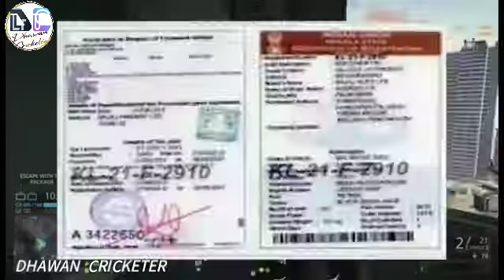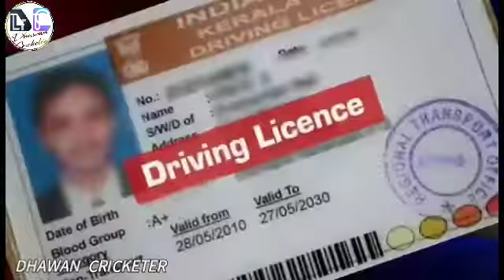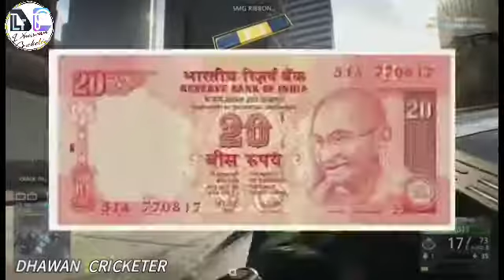New Indian Traffic Rules 2019 - Roast | Challan Koun Bhadega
1Like = Challan thoda kam katega😂

main Insta handle : @dhawan_cricketer

If you like the video then plz plz hit the thumbs👍